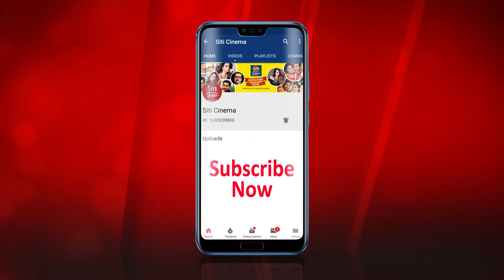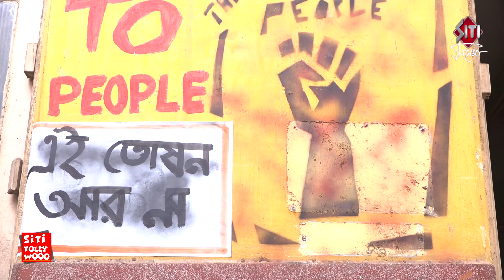Mafia | Shooting | Web Series | Ishaa | Anindita | Birsa Dasgupta | ZEE5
Web series shooting of Mafia directed by Birsa Dasgupta.